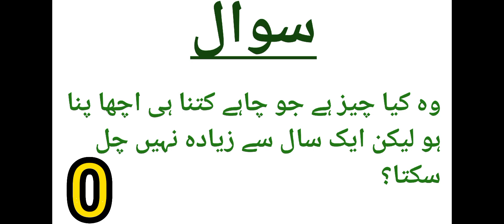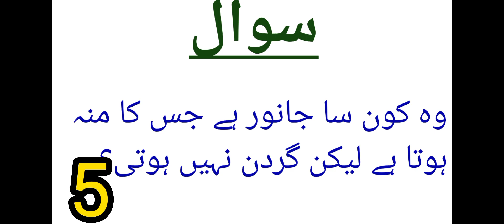Top Five Riddles in Urdu. General knowledge questions and answers.اردو میں پہیلیاں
Assalam o Alaikum everyone. I hope all of you are enjoying good health. Enjoy the mind-blowing Riddles in Urdu.
Top Five Riddles in Urdu
General knowledge questions and answers
اردو میں پہیلیاں
پہیلیاں